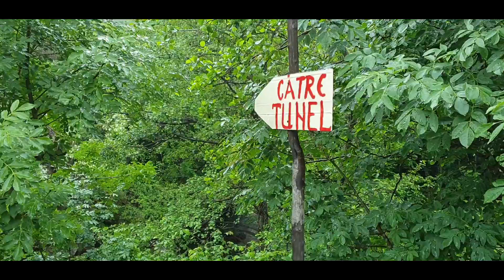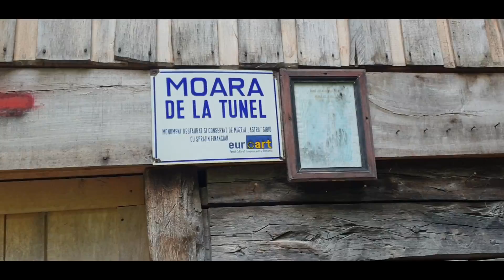Morile de apa , Rudaria. În sezon ploios !